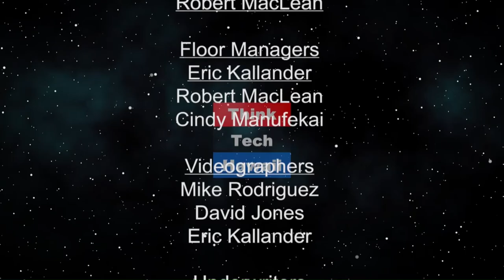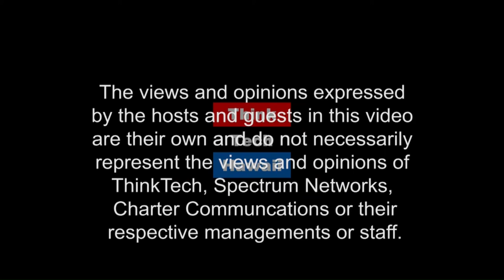Woven With Native Intelligence (Let's Mana Up)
Sick of pink flamingos! Learn how this Native Hawaiian founder took matters into her own hands.  Learn how this Native Hawaiian founder elevates authentic narratives to create beautiful home decor designs that evoke cultural sensitivity. Why did she feel compelled to start this company after being a designer for years.  The host for this episode is Meli James.  The guest for this episode is Jalene Kanani Bell.